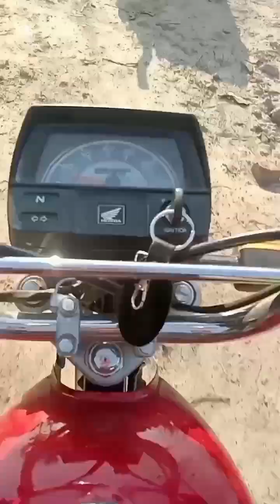hamry rabbit bachy Dany wali ha